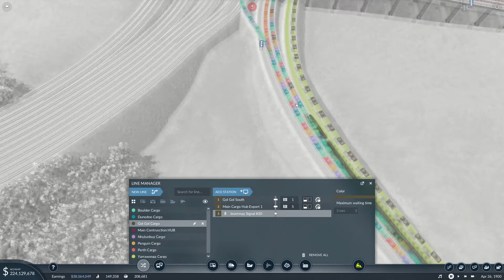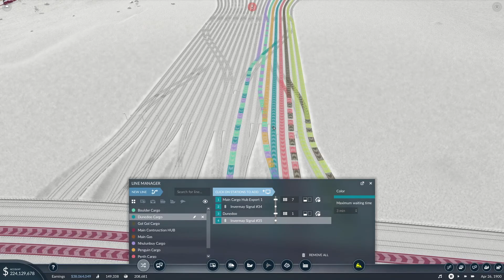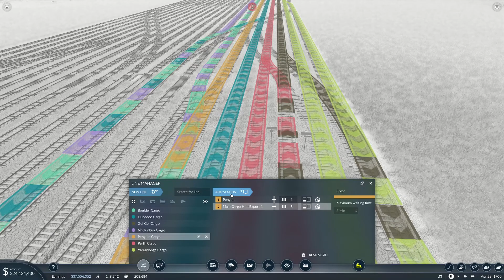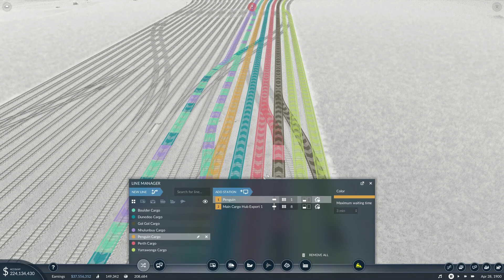Transport Fever 2 S3 Part 9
Be sure to check out my facebook and twitter to give me ideas on future videos or to just say hi.